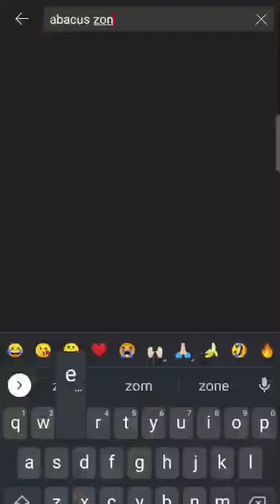What is Abacus?